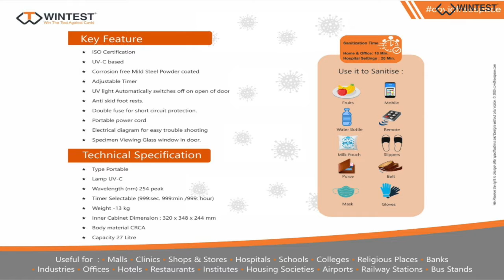UV Sanitization Cabinet 27 litre specially designed for homes offices and hospitals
UV Sanitization Cabinets offering extremely safe & powerful Virus Disinfection. It is designed to safely remove pathogens and other harmful micro- organisms from PRE, mobile phone, food items. Envelopes etc. UV Sanitization Cabinet is a light weight portable IJV-C chamber which uses UV Light of 254 nanometer wavelength to kill bacteria, virus which may contaminated the object. UV- C Light is extremely effective when it comes to micro-organism and pathogens

FEATURES:
1)ISO Certification
2)CE certification
3) NSIC certified
4)Corrosion free Mild Steel Powder coated
5)Adjustable Timer
6)Auto cut off system adhering safety standards
7)Stainless steel reflectors
8)360 degree sanitization
9)Lamp life 11,000 hours 254 NM
10)Double fuse for short circuit protection.
11)Portable power cord
12)Electrical diagram for easy trouble shooting
13)Specimen Viewing Glass window in door.